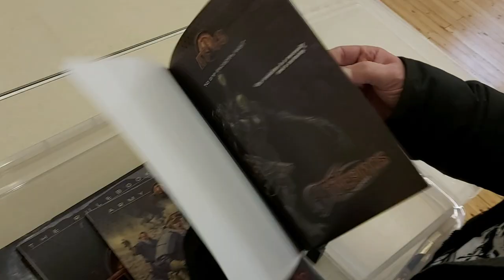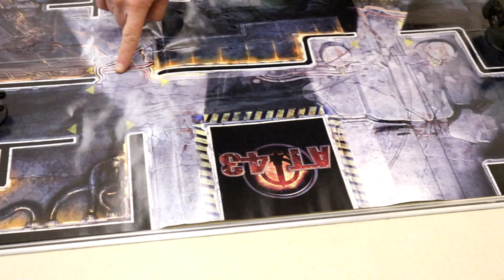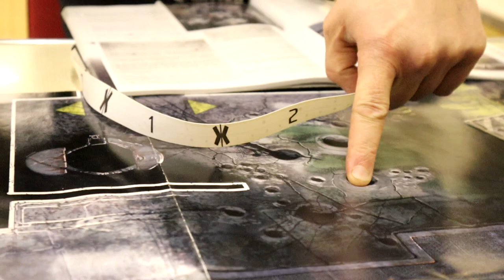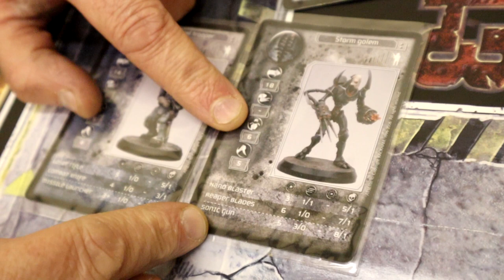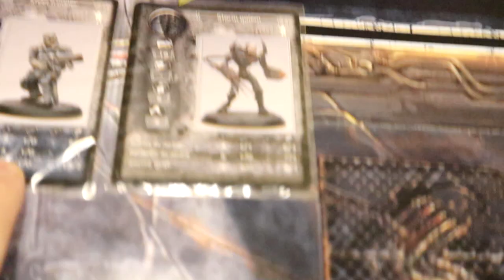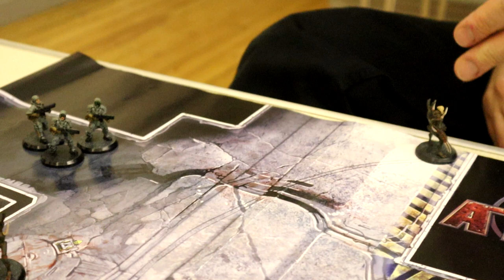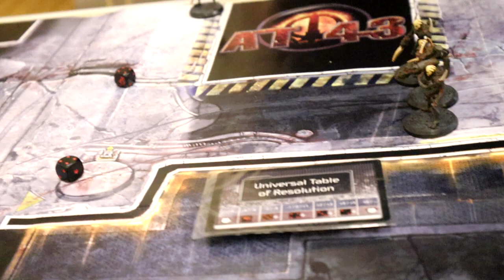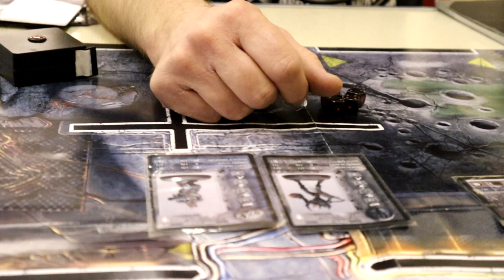AT 43 Unbox and Battle Report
I remember the hope for great things I had when I first saw this game.  I played it and enjoyed every second.  Sadly, Rakham, the makers of AT-43 stopped making the game around ten years ago.  Recently, the mighty Pezzapoo got interested in this crunchy but playable system.  he has been collecting like mad and we decided to open up the Damocles box set and play some of the opening tutorial missions.  I had forgotten most of the rules, but rediscovering the game was a joy.

Join us as we try to bring humanity back from the Trauma.

Thanks to Steve Pezzapoo Perry for providing models and game